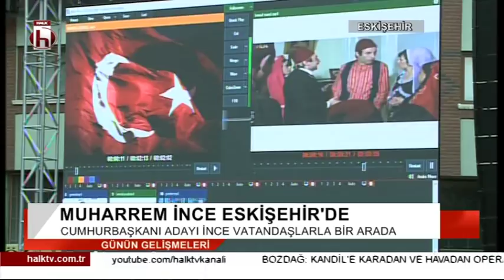Muharrem İnce Sinevizyonu açtı Erdoğan'ı milyonlara izletti.. Ama yuhalatmadı...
Cumhurbaşkanı adayı Muharrem İnce Eskişehir mitinginde Sinevizyonda Erdoğan'ın konuşmalarını izletti.